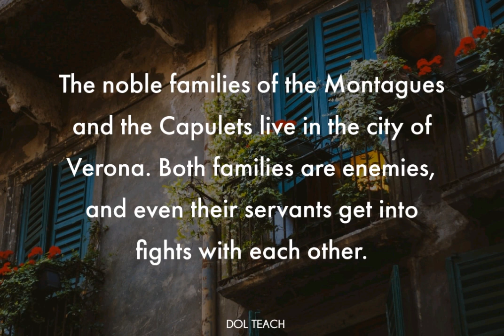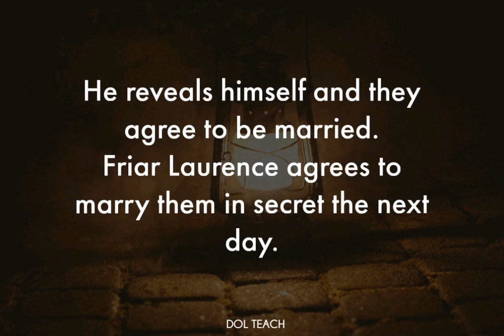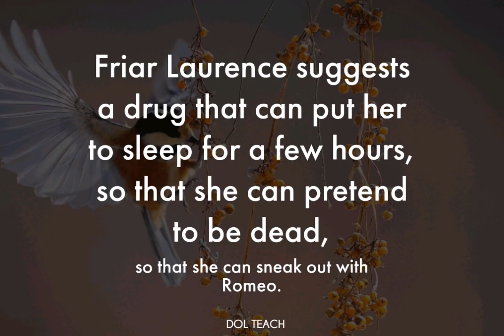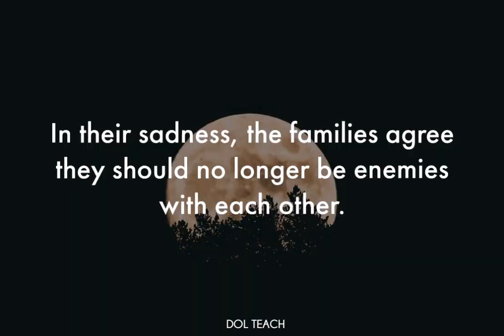Romeo and Juliet | Short story | DOL TEACH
The noble families of the Montagues and the Capulets, live in the city of Verona. Both families are enemies, and even their servants get into fights with each other. Prince Escalus, who is the ruler of the city, always tells the families to stop fighting or they will be punished.

romeo and juliet
romeo
juliet
romeo and juliet story,romeo and juliet summary
romeo and juliet movie
love story
romeo and juliet by william shakespeare